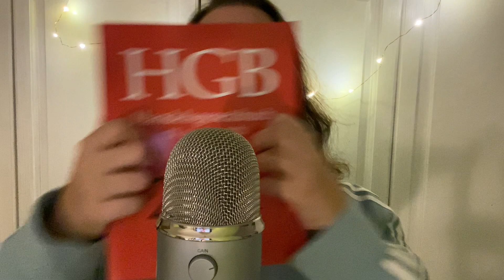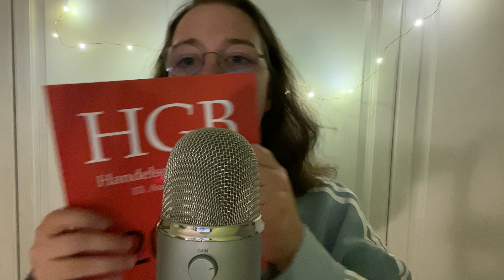ASMR ✨ Flüstern und Trigger zum Einschlafen ✨ german/deutsch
Danke an mein Kanalmitglied:
Max von B